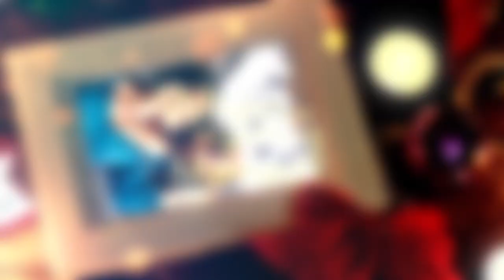When Are We Getting Married Trailer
When Are We Getting Married is a story of two
young lovers who move in together and try to
make their relationship work in spite of their
divergent views on life.

This show reveals how important chemistry is
but how it isn’t nearly enough to make a
relationship work. It also touches on peculiar
problems young people face in contemporary
Nigeria while also navigating romance.

Edith and Fenwa are on different wavelengths
about love and the prospect of getting
married. They must fight the world, their fears,
their pasts and each other if their relationship
will survive and go the distance.